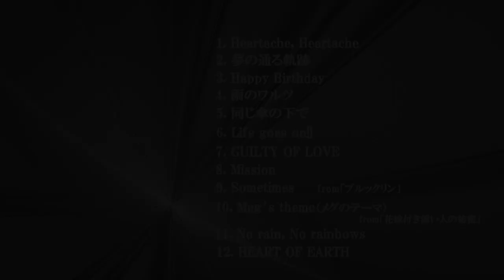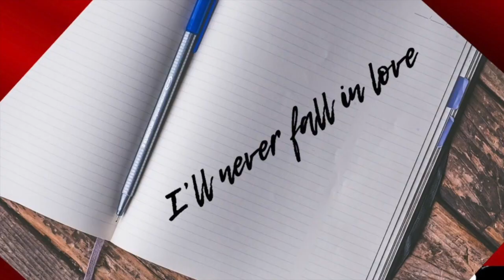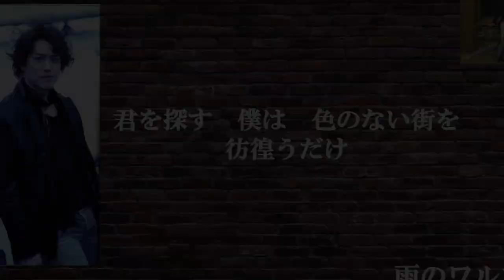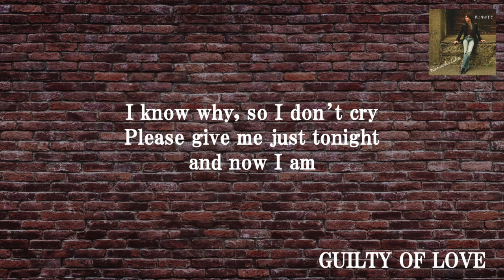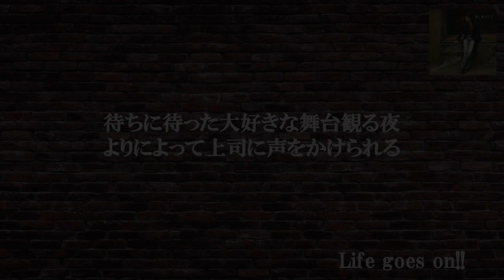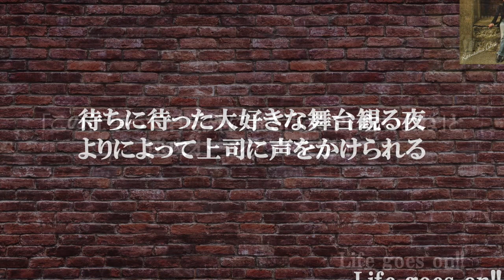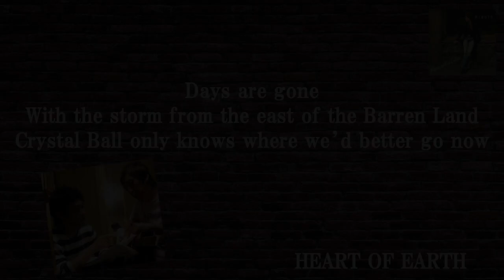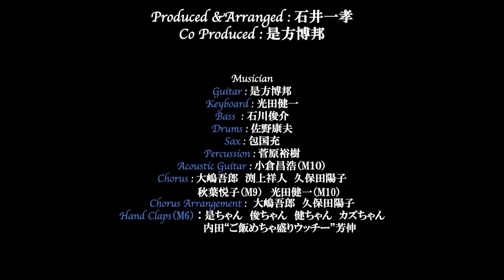石井一孝 4th CD『同じ傘の下で』ダイジェスト！共同プロデュースはスーパーギタリストの是方博邦。Bs：聖飢魔IIの石川俊介/Key：元スターダストレビューの光田健一/Dr：佐野康夫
【収録曲】
01. Heartache,Heartache
02. 夢の通る軌跡
03. Happy Birthday
04. 雨のワルツ
05. 同じ傘の下で
06. Life goes on!!
07. GUILTY OF LOVE
08. Mission
09. Sometimes
10. Meg’s theme
11. No rain, No rainbows
12. HEART OF EARTH